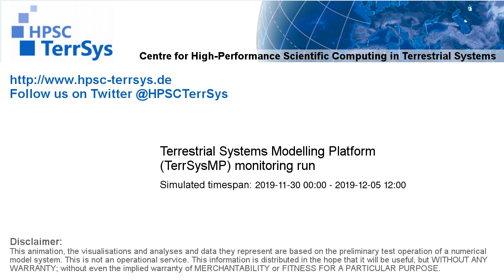TerrSysMP monitoring run 2019-11-30 - water column storage change - NRW (132h)